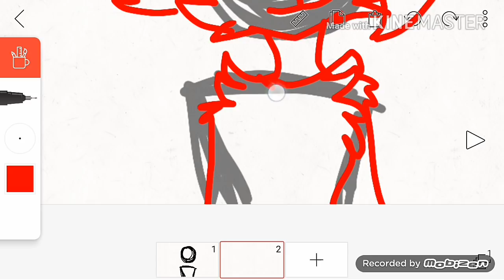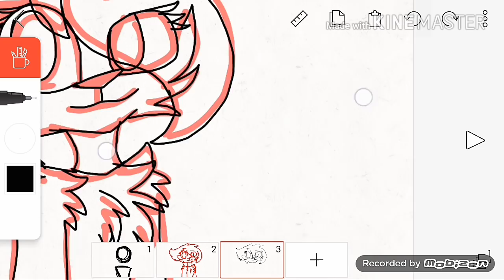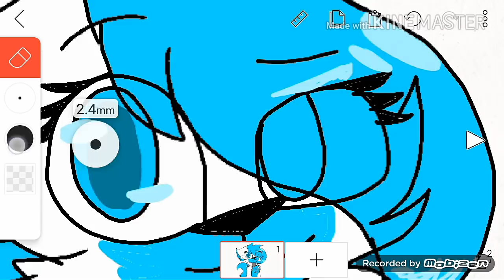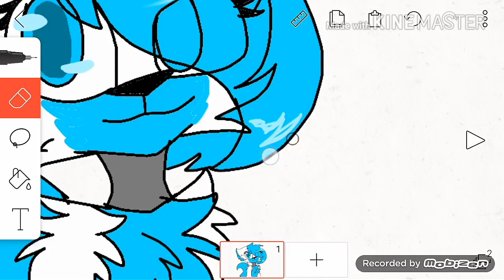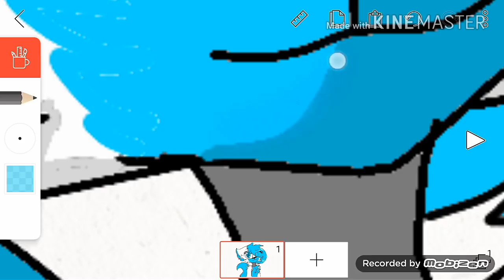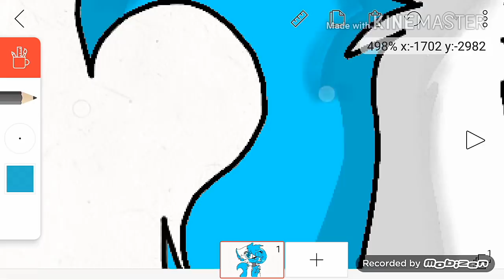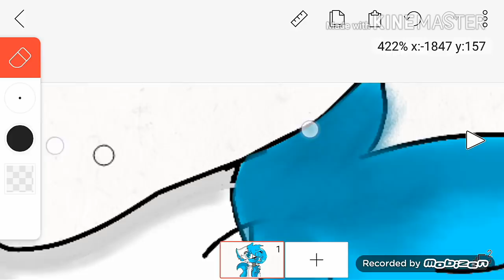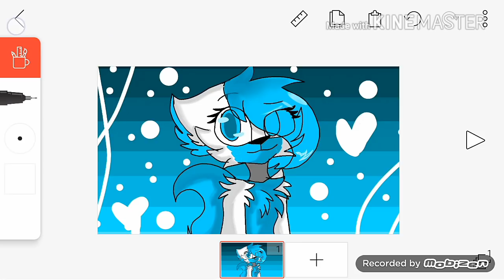Paint :v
Booooored